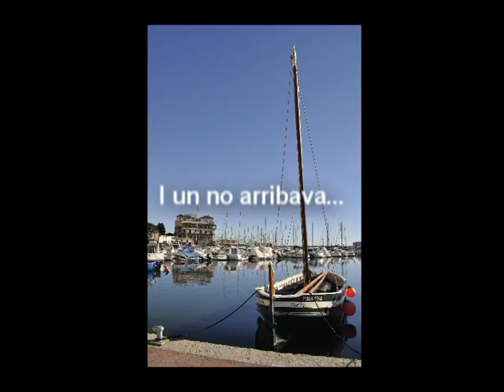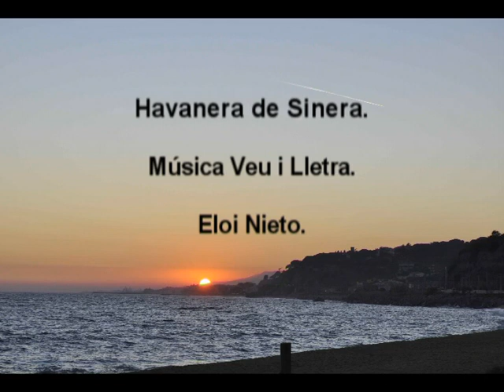HAVANERA DE SINERA.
Dedicat a les persones que els agraden les Havaneres. Havanera de Sinera es una Havanera de la Vil.la d´Arenys de mar.